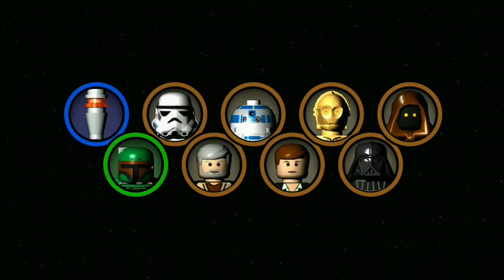LSW2 - Betrayal Over Bespin Co-op - [02:25] Xbox WR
Freeplay